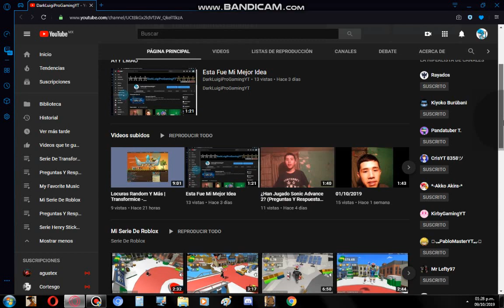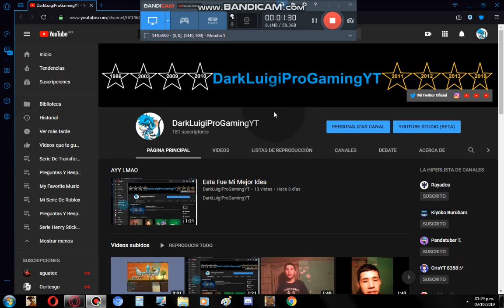Impecable :v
:v